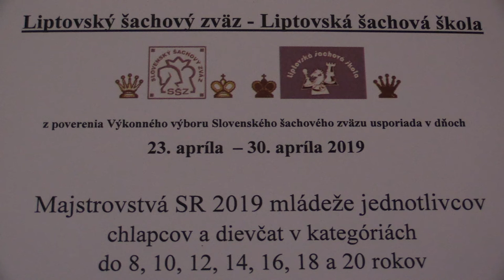D20 6.4. Ucekajová Veronika - Machovčáková Eliška